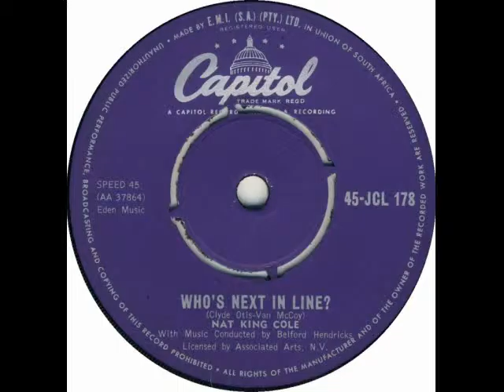Nat King Cole - Who's Next In Line